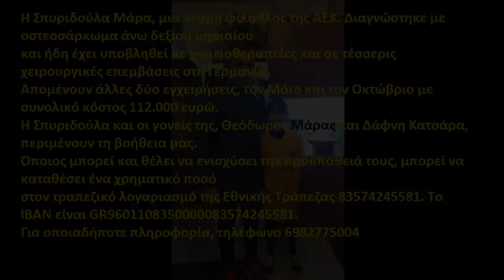Εργα για το γήπεδο της ΑΕΚ 25/02/2019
Καλή εβδομάδα σε όλους τους ΑΕΚτζηδες ολης της γης!! Συγχαρητήρια στο χαντμπολ για την νίκη του στο ντερμπι, στο ποδοσφαιρο που νίκησε έστω και με το ζορι, στο βόλεϊ και σε ολα τα τμήματα που έφεραν νικες!! Καλη τυχη αύριο στο ποδοσφαιρο μας για τον αγώνα κυπέλλου, ο μονος στοχος που έμεινε για φετος...
Τα εργα συνεχίστηκαν σημερα μετα απο την κακοκαιρια με παρα πολυ κρυο ομως!

( 00:54 ) Νοτιοδυτικα τοποθετήθηκαν τα κοντεϊνερ που βρισκοντουσαν στο κέντρο του γηπεδου, ενω στο πεταλο είχαμε τα τελευταία καλουπωματα στις κολωνες του 1ου οροφου οπου αυτή υην εβδομάδα (λογικά αυριο) θα σκυροδετηθουν!
( 02:17 ) Βορειοτερα ειχαμε μερικά σιδερωματα στους κερκιδοφορους του ανω διαζωματος!
( 03:04 ) Στο κεντρο της δυτικης πλευρας έχουν τοποθετηθεί στηριγματα για την κατασκευή του ανωτερου δοκαριου!
( 04:26 ) Βορειοδυτικα ειχαμε ξεκαλουπωματα του ανω διαζωματος και της σκαλωσιας του! Ενω ξεκίνησε και η επικάλυψη με χωμα του εξωτερικού τοίχου του υπογειου! Επίσης είχαμε και τοποθέτηση κερκιδων!
( 06:31 ) Νοτια και νοτιοανατολικα είχαμε ξεκαλουπωματα σε κολωνες και τοιχία του υπογειου, σιδερωματα στα δοκαρια για το 1ο επιπεδο υπογειου ενω φυσικά συνεχίστηκαν τα σιδερωματα και στον πυλωνα!
Βορειοτερα δεν ειχαμε καποια ιδιαίτερη εξέλιξη περα απο μερικά ξεκαλουπωματα!
( 10:30 ) Βορειοανατολικα είχαμε ξεκαλουπωματα κυρίως στο ανω διαζωμα!

Παιδια στο τελος του βίντεο εχω αφιερώσει μερικά δευτερολεπτα για μια μικρη ΑΕΚτζου που χρειάζεται την βοήθεια μας, οποιος μπορει ας βοηθησει, ακομα και 1 ευρω ειναι σημαντικο!